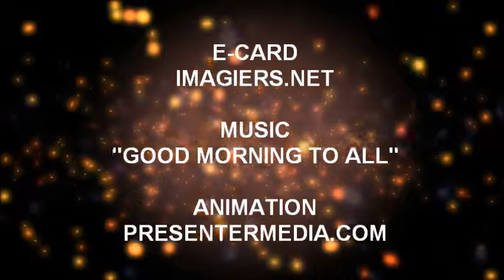¡FELIZ CUMPLEAÑOS HOSPCIO!